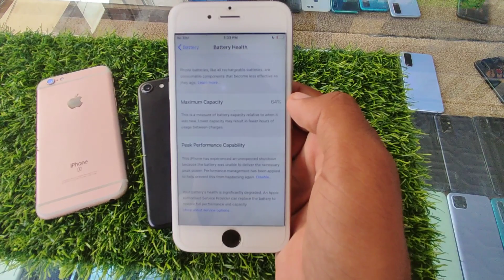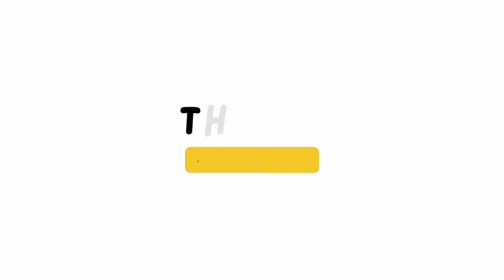12000 under best mobiles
Explore the latest price updates for iPhone 6, 6s, and 7 in 2023, focusing on Non PTA (Pakistan Telecommunication Authority) compliant devices. Discover the offline market rates for these iconic iPhone models, ensuring you stay informed before making your purchase decision. Stay ahead in the tech game with accurate pricing information for these sought-after devices.